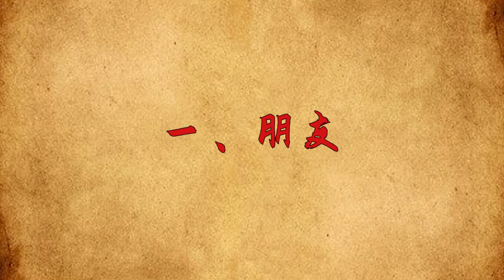人到六十，别和三种人“较劲”，吃亏事小伤身事大【诸子国学】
这里是诸子国学，分享国学小故事
中华文化博大精深，源远流长
上下5000年凝聚的先人智慧指引着我们前行
用原创动画为大家展示国学的美妙之处
每天一点新思路，每天一些新感悟
人到六十，别和三种人“较劲”，吃亏事小伤身事大【诸子国学】 本頻道製作的所有影片都符合平台的使用政策，沒有任何違規行為。